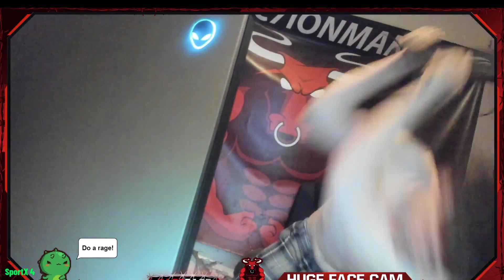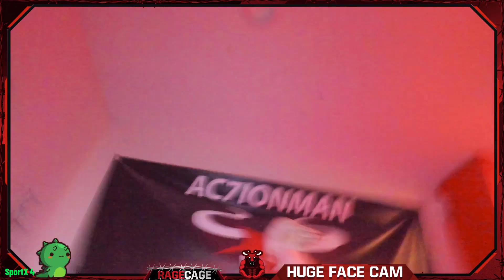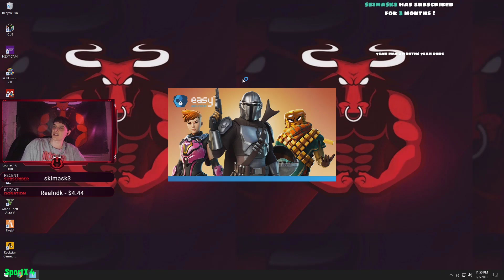Ac7ionMan Fortnite Rage Moments Compilation #5 - (R.I.P DESKS)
Hey!

!Enjoy the new rage compilation of Ac7ionMan